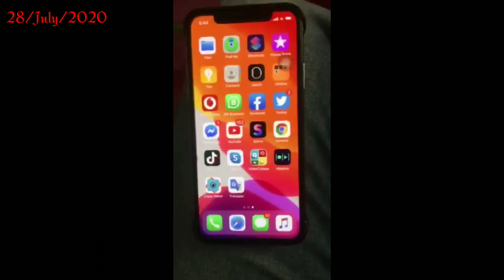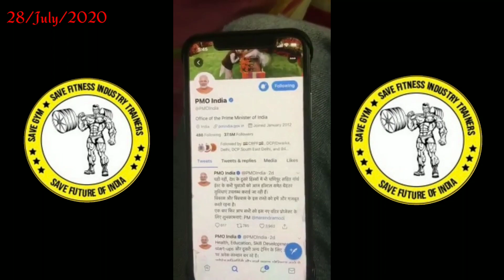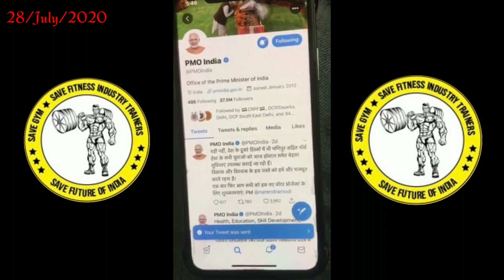Gym Reopening India | Appeal To all | When Gym Will Open In India | Gym Open News In India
Hello Friends
Aapka Hamare is Channel
My Fitness First

Dosto aajka Video fitness industry ke liye Bahut Hi Jyada Important Hai Indiab Gyms welfare Ke president Mr. sunil Kumar tank Ji Ne Bharat ki Puri Fitness Industry se Ek Appeal ki hai ekta Dikhane ki.

Bharat ki sbhi Gym or Bodybuilding Associations, Yoga Associations, Boxing Association, Judo Associations, Power lifting Associations, Weight Lifting Associations, Sbhi Gym Owners and Trainers, Gym equipment Manufacturers and Sellers, sbhi Food Supplement Manufacturers, Suplement Importers, Supplement Stores, Dieticians, zumba Classes, or sbhI Gym or fitness Lovers

Or Aap Kisi Bhi Tereh Se fitness Industry se Jude Ho

Baki video me aapko sb kuch dekne or sun ne me mil jaayega.
Video pura dekhe or social media ke har platform tk ye video pahuchaye.
Dhanayaad

MY GEAR

Tripod heavy
Tripod Light weight
Vloging Tripod
Green Background Curton –